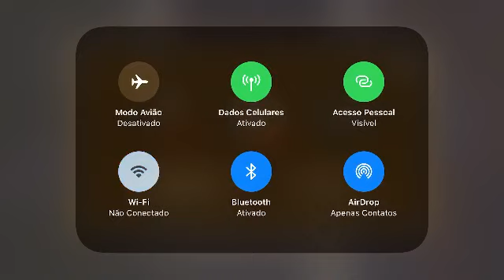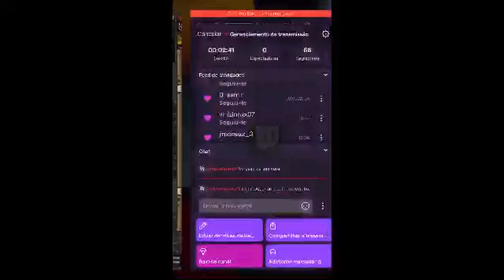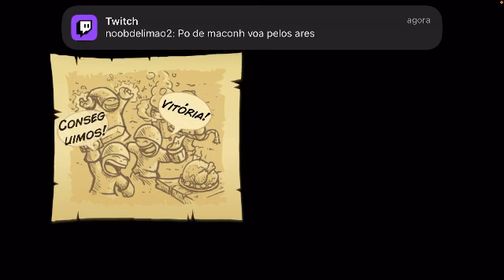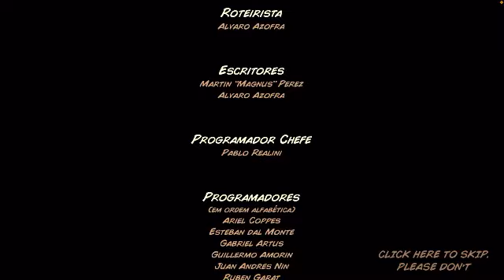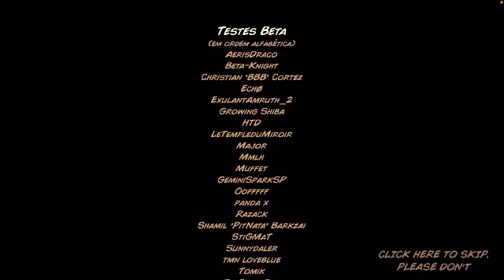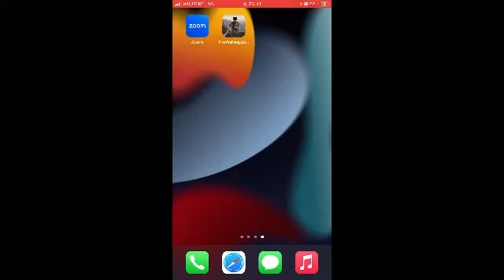zerei kingdow ize